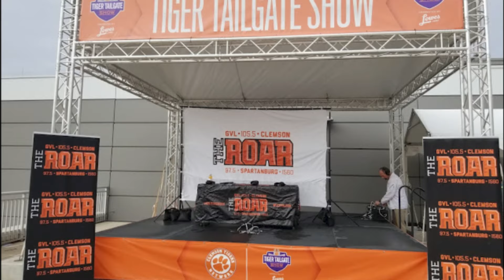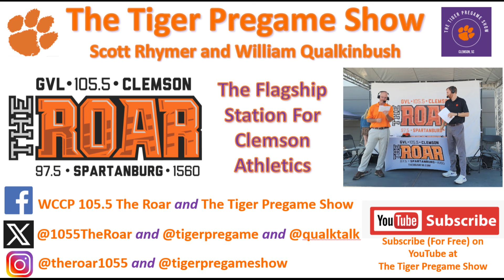Appalachian State Broadcast Notes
Return To Death Valley!
Tigers vs. Mountaineers

The Ingles Tiger Pregame Show, Presented By Tri County Technical College, a game day tradition for Clemson football fans on Saturdays since 2003, will broadcast our 283rd consecutive show this Saturday as we return to Death Valley for the home opener under the lights.

Broadcast time is from 2:00-5:00 on Saturday from our traditional location in the Swann Pavilion overlooking beautiful Memorial Stadium.

It's year 22 of The Tiger Pregame Show on The Roar! Scott Rhymer, host since 2003, will once again be joined by William Qualkinbush as co-host on the Flagship Station for Clemson Athletics.

As in the past, The Tiger Pregame Show will paint the picture of game day for Clemson and set the stage on all the information a Clemson fan needs prior to kickoff.

The format will continue to offer in-depth analysis of the upcoming game, focusing on X’s and O’s of what fans should expect to see on the field during the game.

And, just like in the previous 21 years, the show will close the final hour with the Keys to the Game and game day predictions by both Scott and Qualk.

The Tiger Pregame Show will continue to use social media platforms and live streaming as a way to engage fans from all of the world on game day.

You can keep up with all information related to the Tiger Pregame Show by subscribing to The Tiger Pregame Show on YouTube, liking the page on Facebook (The Tiger Pregame Show and WCCP 105.5 The Roar) and following via X (formerly Twitter) @tigerpregame and @1055TheRoar and @QualkTalk.

Scott Rhymer will join Mickey Plyler on "The Mickey Plyler Show" every Friday during the season at 6:40 AM. You can listen live at theroarfm.com or get the podcast at your preference once it is posted shortly after the segment.

Broadcast time for Saturday's season opener is from 2:00-5:00 live from the Swann Pavilion at Littlejohn Coliseum.

Fans can listen at The Roar 105.5 FM in the Upstate of South Carolina, 97.5 FM and 1560 AM in Spartanburg, theroarfm.com anywhere in the world, and via The Roar APP on their mobile device.

Be there! The Ingles Tiger Pregame Show, Presented By Tri-County Technical College on The Roar!

"The Road Back To The College Football Playoffs, Begins With The Tiger Pregame Show"